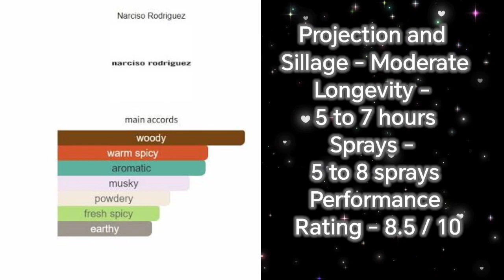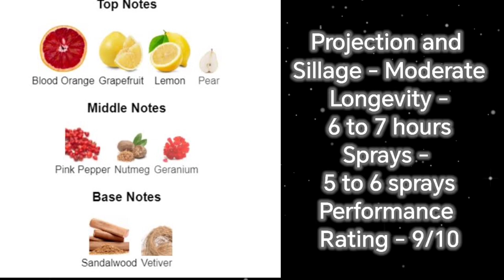Top 10 Spring Fragrances for Men 2024 | Clip Fragrance.